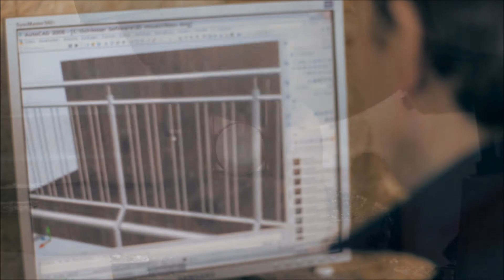Nie wieder Geländer streichen - Was ist eine Pulverbeschichtung?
Balkongeländer nie wieder streichen! Wer darauf in Zukunft verzichten möchte , könnte sich sein Geländer Pulverbeschichten lassen. Eine Pulverbeschichtete Oberfläche ist eine sehr strapazierfähige farbige/strukturierte Oberfläche die glatt und leicht zu reinigen ist.